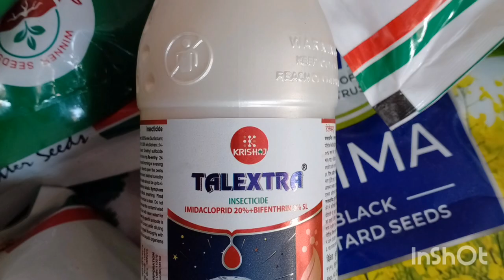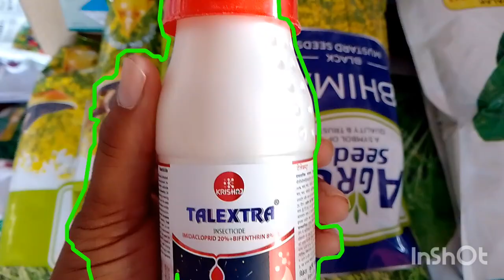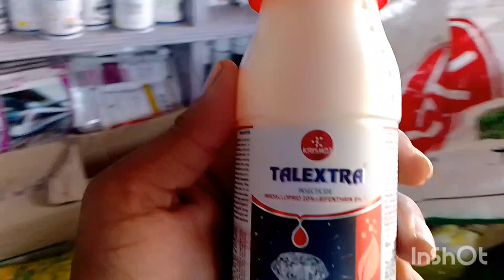फसलों में कीटो से हो परेशान तो टेलेस्ट्रा डालो ना यार ।। आइए जानते है टेलेस्ट्रा के बारे में ।।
टेलिस्ता कृषि रसायन का एक नवीन उत्पाद है जो कीटों के प्रति अच्छे रिजल्ट देता है यह विभिन्न फसलों में रस चसक किट पत्ती लपेटा किट फल छेदक कीट आदि आदि से फसलों की रक्षा करता है इसमें टेक्निकल इमिडाक्लोप्रिड 20% और बायपेंट्रिन 6% होता है ।